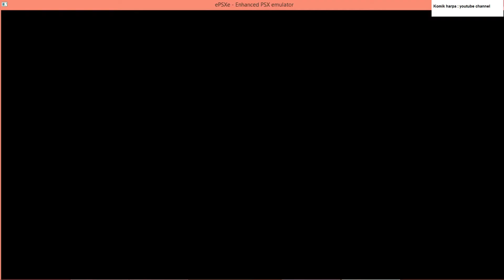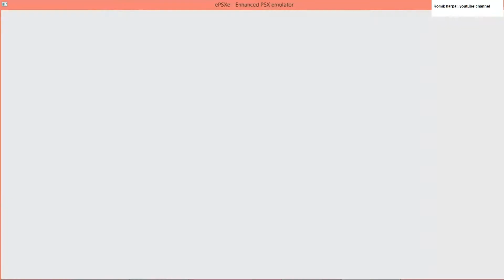cpu vs cpu - Toji vs Mai